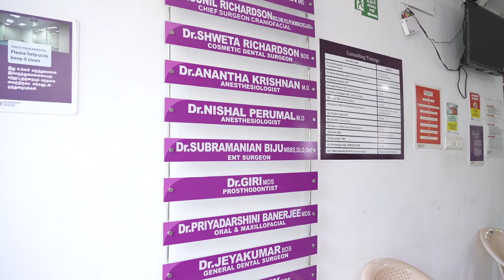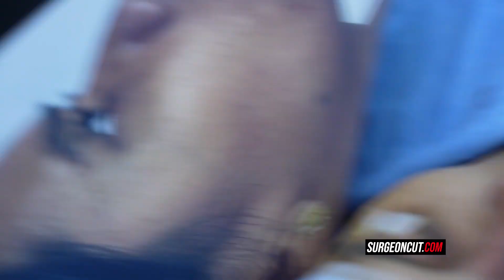Female Revision Rhinoplasty Surgery | Richardsons Face Hospitals